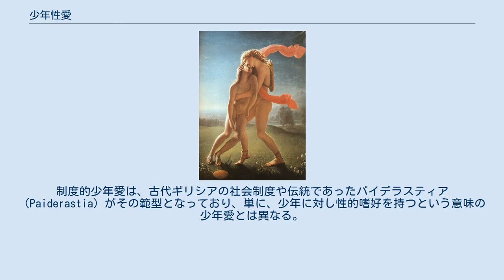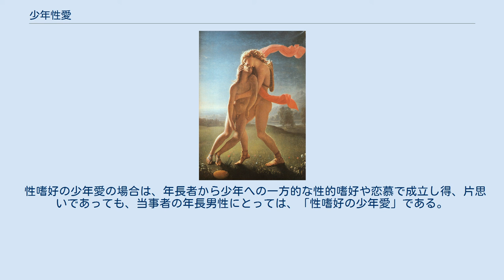少年性愛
少年性愛 （しょうねんせいあい）とは、思春期前後の少年に対する性的嗜好である。
幼い少年児童に嗜好が向かうときは、 ペドフィリアの一つの形であると考えられる。
 また、同性愛の男性が、より年齢の若い相手を求めるとき、性嗜好としての少年愛となる。
女性の場合においても、思春期前後の少年に対し、性的に引き寄せられる者があり、少年愛嗜好の主体は、男女に関係しないとも言える。
「少年性愛」の主体者は、少年愛者と呼ばれる。
 ヒュアキントスの死 少年性愛は、文化的な制度に基盤を置く少年愛としばしば混同され、また社会的な制度的少年愛自体にも、同性愛の要素や、小児性愛の要素、そしてこの「性嗜好での少年愛」の要素が入っていると言える。
制度的少年愛は、古代ギリシアの社会制度や伝統であったパイデラスティア（Paiderastia）がその範型となっており、単に、少年に対し性的嗜好を持つという意味の少年愛とは異なる。
 しかし、制度的少年愛と並行して、「少年性愛」が存在した/することも事実で、両者には重なっている部分がある為、混同が生じている。
比較的に例をあげると、男女のあいだの結婚の性的関係は、伝統的・歴史的に社会的制度であった。
とはいえ男女の性的関係は、これとは独立に存在し、結婚における男女の性的関係と多く重なり合いつつも、違うものと把握されて来た。
 結婚は男女のあいだの社会的関係として公認されると共に、規範によって規制された関係であり、夫婦である男女カップルのあいだに愛情がなく、性的交渉も事実上なくなっても、両者の婚姻関係が継続していることがある。
これと同様に、制度的少年愛の場合にも、制度から来る「義務的」側面が存在し、年長愛者（エラステース）と年下の少年（エローメノス）のあいだに、必ずしも、熱心な恋愛関係や、性的関係が常にあるという訳ではない。
制度的少年愛は、エラステースとエローメノスのあいだの一種の社会的契約の形式でもあり、両者にはこのことの相互認識が存在する（ただし、このように社会慣習としての関係であっても、多くの場合、精神的な恋愛関係や肉体的な性的関係が、制度的少年愛にも一般的に存在する）。
 性嗜好の少年愛の場合は、年長者から少年への一方的な性的嗜好や恋慕で成立し得、片思いであっても、当事者の年長男性にとっては、「性嗜好の少年愛」である。